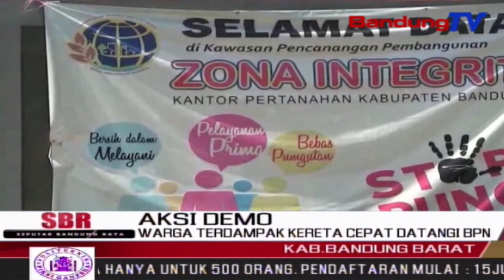Warga Terdampak Kereta Cepat Datangi BPN | SBR | BANDUNGTV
SBR | BANDUNGTV | FARHAT MUMTAZ | Puluhan Pemilik Tanah Yang Terkena Proyek Kereta Cepat Jakarta-Bandung Di Kecamatan Cikalongwetan,Padalarang Dan Ngamprah Kabupaten Bandung Barat Mendatangi Kantor Badan Pertanahan Nasional  Kabupaten Bandung Barat. Mereka Menuntut  Sisa Tanah Yang Terkena Proyek, Ikut Dibebaskan Dan Segera Dibayarkan.